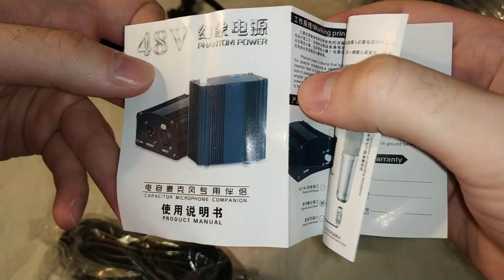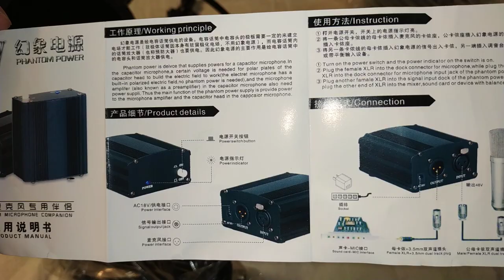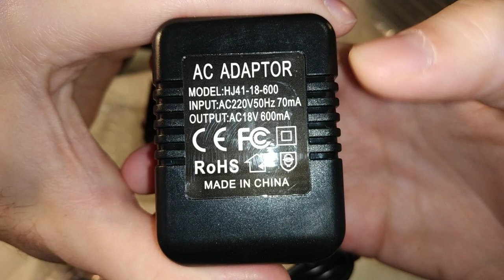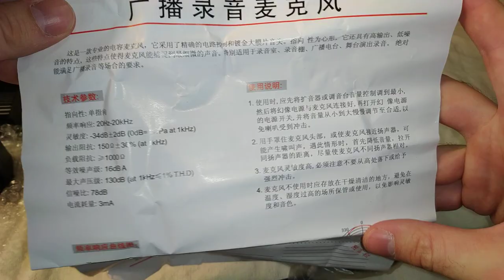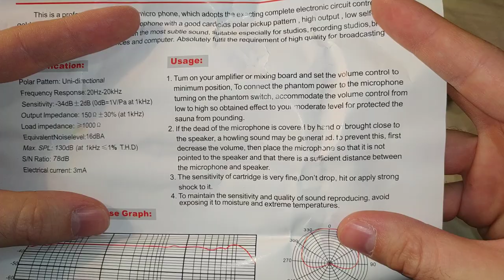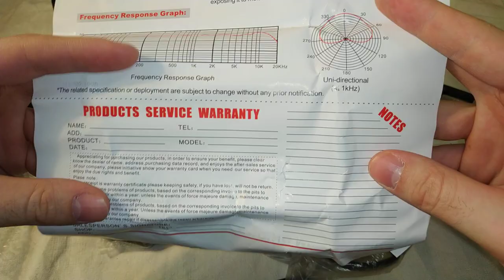Микрофон BM 800 с фантомным питанием и стойкой - Распаковка (с алиэкспресс)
Купил я себе такой вот микрофон на алиэкспрессе. Называется он bm 800 и в комплекте с ним шло дополнительное питание(фантомное питание) для усиления звука и уменьшения шумов. Также комплект включал в себя стойку, на которой будет крепиться этот микрофон. В этом видео я только получил посылку и распаковываю всё что в ней было. Внешне всё выглядит очень приятно, качественно и солидно. С виду, после всех этих маленьких микрофонов этот выглядит очень круто, как студийный :)